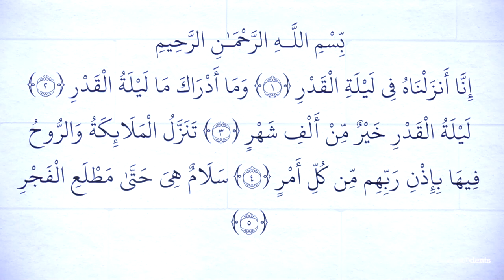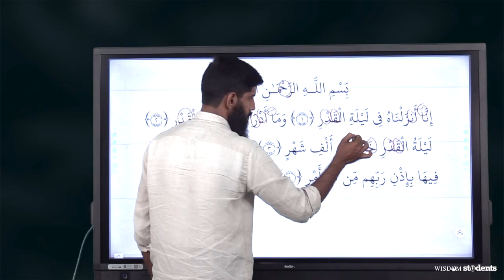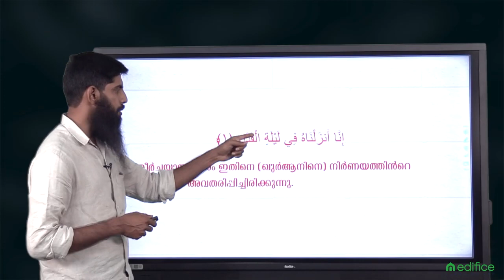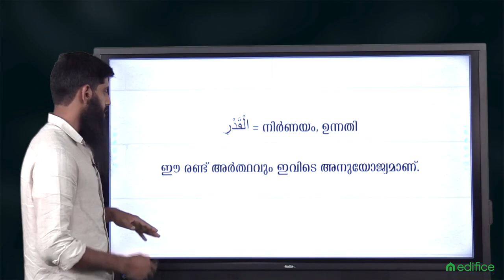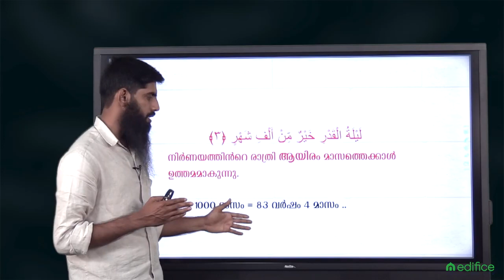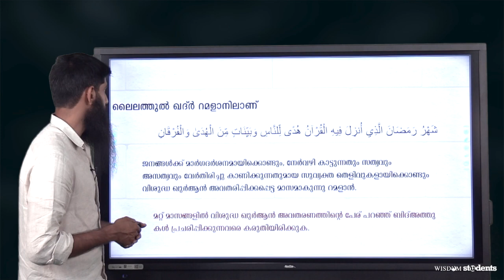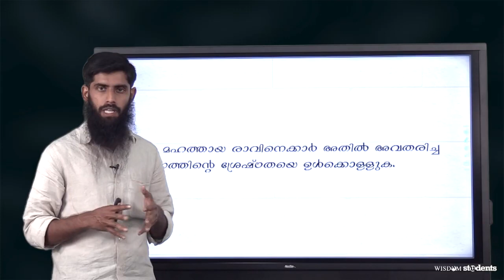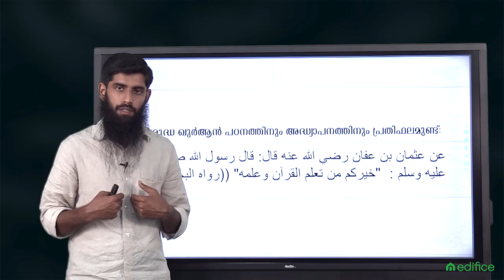സൂറ : അൽ ഖദ്ർ | മുനവ്വർ സ്വലാഹി | Online CRE